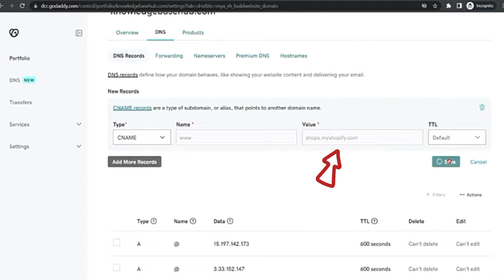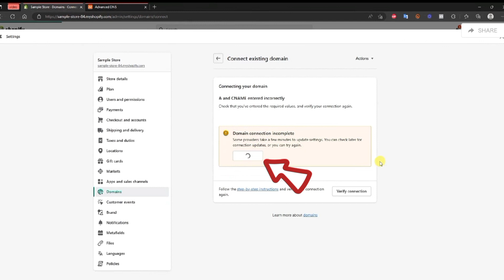How to connect godaddy domain to shopify | How to fix domain issue in shopify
Connecting your GoDaddy domain to your Shopify store is a crucial step in establishing your online presence. In this guide, we'll walk you through the process of connecting your GoDaddy domain to Shopify and provide solutions for common domain issues that may arise during the process.

⏱️ Timestamps:
00:00 Introduction
00:10 Tutorial

📚 What You'll Learn:
By the end of this tutorial, you'll know how to seamlessly connect your GoDaddy domain to your Shopify store. We'll also address and resolve domain-related issues that you might encounter along the way.

🗣️ Join the Conversation:
Are you ready to get your GoDaddy domain up and running smoothly on Shopify? Share your thoughts, questions, and experiences in the comments below. Let's ensure your domain connects flawlessly to your online store! 💬